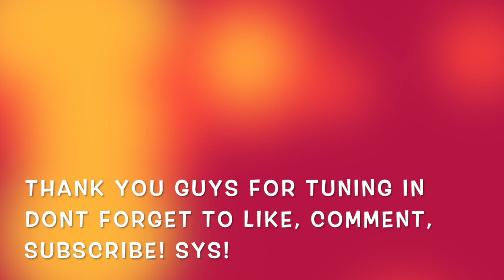Atlanta Tech Cosmetology School | Vlog | Frenchie Ariel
This video is about Cosmetology School Vlog